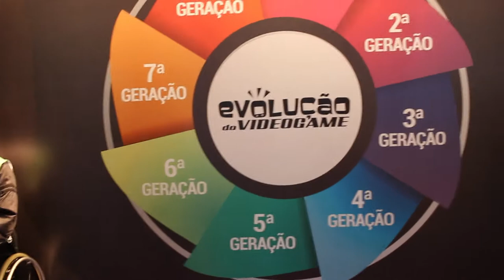COBERTURA BRASIL GAME SHOW 2018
Essa é a resenha do que teve na BGS2018! nos dias 11 quinta-feira e dia 13 no sabado. espero que tenham curtido e que ano que vem possam todos participar com a gente! obrigado as contribuições. e só agradeçemos ao carinho ♥

Entre no grupo do Facebook ➜ Triade games: Director's cut
Curta ➜ Triade Games
Bruxo (Rodrigo )
Fortnite - Bruxodragonborn
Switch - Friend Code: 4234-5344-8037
Steam - Nick: Bruxo_triade
Facebook ➜ rorigorody

ZoombieChiken (Bruh)
Instagram ➜zoombiechicken